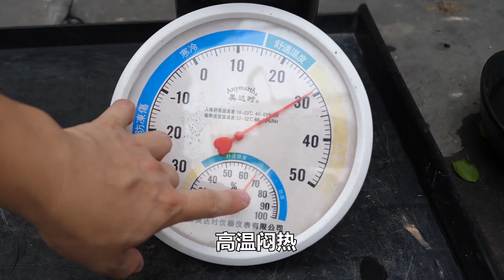李大爷告诉我一个秘方养兰花在夏季 防止根腐茎腐病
分享各种养花小知识！